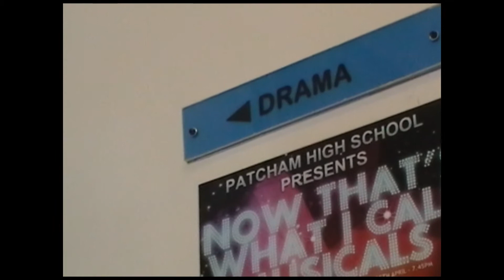BBC School's Report GCSE Reform